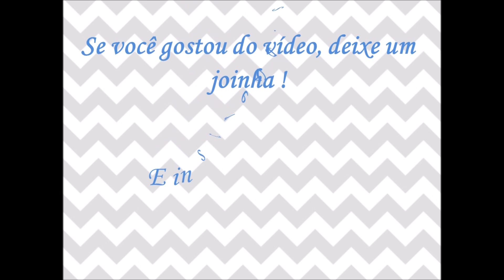Ponto Caranguejo em Crochê - Passo a Passo